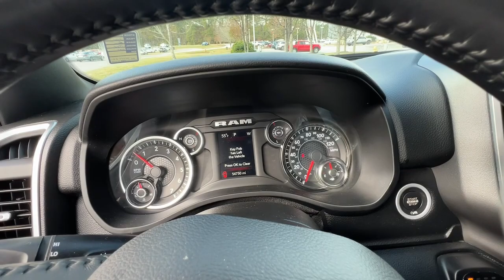2021 Ram 1500 Atlanta, Griffin, McDonough, Fayetteville, Thomaston, GA G26337A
Bright White Clearcoat Used 2021 Ram 1500 Big Horn available in Griffin Georgia at Cronic Chevrolet Buick GMC. Servicing the Atlanta, McDonough, Fayetteville, Thomaston, GA area.

Scores 21 Highway MPG and 15 City MPG! This Ram 1500 boasts a Regular Unleaded V-8 5.7 L/345 engine powering this Automatic transmission. WHEELS: 18 X 8 CAST-ALUMINUM PAINTED (STD), TRANSMISSION: 8-SPEED AUTOMATIC (8HP75), TRAILER BRAKE CONTROL.* This Ram 1500 Features the Following Options *SPORT APPEARANCE PACKAGE -inc: Exterior Mirrors w/Supplemental Signals, Body Color Premium Power Mirrors, Sport Decal, Exterior Mirrors Courtesy Lamps, Auto Dim Exterior Driver Mirror, Exterior Mirrors w/Memory, Body Color Exterior Mirrors, Black Interior Accents, Power-Folding Mirrors, Body Color Front Bumper, Body Color Rear Bumper w/Step Pads, QUICK ORDER PACKAGE 25Z BIG HORN -inc: Engine: 5.7L V8 HEMI MDS VVT, Transmission: 8-Speed Automatic (8HP75), Big Horn Badge , TIRES: 275/65R18 BSW ALL SEASON LRR (STD), RADIO: UCONNECT 4C NAV W/8.4 DISPLAY -inc: Google Android Auto, SiriusXM Radio (subscription required) Service, SiriusXM Traffic (subscription required) Plus, SiriusXM Satellite Radio (subscription required), USB Host Flip, Disassociated Touchscreen Display, HD Radio, For Details, Visit DriveUconnect.com, Integrated Center Stack Radio, For More Info, Call , Air Conditioning ATC w/Dual Zone Control, GPS Navigation, SiriusXM Travel Link (subscription required), 4G LTE Wi-Fi Hot Spot, 8.4 Touchscreen Display, Apple CarPlay, PROTECTION GROUP -inc: Transfer Case Skid Plate, Steering Gear Skid Plate, Front Suspension Skid Plate, Fuel Tank Skid Plate, Tow Hooks, MOPAR FRONT & REAR RUBBER FLOOR MATS, MANUFACTURER'S STATEMENT OF ORIGIN, GVWR: 7,100 LBS, ENGINE: 5.7L V8 HEMI MDS VVT -inc: Active Noise Control System, 180 Amp Alternator, Heavy Duty Engine Cooling, GVWR: 7,100 lbs, Dual Rear Exhaust w/Bright Tips, Hemi Badge, BRIGHT WHITE CLEARCOAT.* Stop By Today *A short visit to Cronic Chevrolet Buick GMC located at 2676 North Expressway, Griffin, GA 30223 can get you a tried-and-true 1500 today!
BRIGHT WHITE CLEARCOAT,QUICK ORDER PACKAGE 25Z BIG HORN -inc: Engine: 5.7L V8 HEMI MDS VVT Transmission: 8-Speed Automatic (8HP75) Big Horn Badge,WHEELS: 18 X 8 CAST-ALUMINUM PAINTED (STD),RADIO: UCONNECT 4C NAV W/8.4 DISPLAY -inc: Google Android Auto SiriusXM Radio (subscription required) Service SiriusXM Traffic (subscription required) Plus SiriusXM Satellite Radio (subscription required) USB Host Flip Disassociated Touchscreen Display HD Radio For Details Visit DriveUconnect.com Integrated Center Stack Radio For More Info Call Air Conditioning ATC w/Dual Zone Control GPS Navigation SiriusXM Travel Link (subscription required) 4G LTE Wi-Fi Hot Spot 8.4 Touchscreen Display Apple CarPlay,BLACK DELUXE CLOTH BUCKET SEATS -inc: Power 8-Way Driver Seat Center Console Parts Module Bucket Seats Manual Adjust 4-Way Front Passenger Seat Full Length Floor Console Power 4-Way Driver Lumbar Adjust,SPORT APPEARANCE PACKAGE -inc: Exterior Mirrors w/Supplemental Signals Body Color Premium Power Mirrors Sport Decal Exterior Mirrors Courtesy Lamps Auto Dim Exterior Driver Mirror Exterior Mirrors w/Memory Body Color Exterior Mirrors Black Interior Accents Power-Folding Mirrors Body Color Front Bumper Body Color Rear Bumper w/Step Pads,BIG HORN LEVEL 1 EQUIPMENT GROUP -inc: SiriusXM Radio Service Radio: Uconnect 4 w/8.4 Display Rear Window Defroster Rear View Auto Dim Mirror Power Adjustable Pedals For More Info Call Rear Power Sliding Window Rear Dome w/On/Off Switch Lamp Glove Box Lamp Power 4-Way Driver Lumbar Adjust Power 8-Way Driver Seat Auto Dim Exterior Driver Mirror Foam Bottle Insert (Door Trim Panel) Class IV Receiver Hitch Black Premium Power Mirrors Big Horn IP Badge SiriusXM Satellite Radio Exterior Mirrors w/Supplemental Signals Exterior Mirrors Courtesy Lamps Universal Garage Door Opener Cluster 3.5 TFT Color Display Power-Folding Mirrors 2nd Row In Floor Storage Bins Sun Visors w/Illuminated Vanity Mirrors,MANUFACTURER'S STATEMENT OF ORIGIN,GVWR: 7 100 LBS,TRANSMISSION: 8-SPEED AUTOMATIC (8HP75),MOPAR FRONT & REAR RUBBER FLOOR MATS,TIRES: 275/65R18 BSW ALL SEASON LRR (STD),TRAILER BRAKE CONTROL,3.21 REAR AXLE RATIO (STD),ANTI-SPIN DIFFERENTIAL REAR AXLE,PROTECTION GROUP -inc: Transfer Case Skid Plate Steering Gear Skid Plate Front Suspension Skid Plate Fuel Tank Skid Plate Tow Hooks,ENGINE: 5.7L V8 HEMI MDS VVT -inc: Active Noise Control System 180 Amp Alternator Heavy Duty